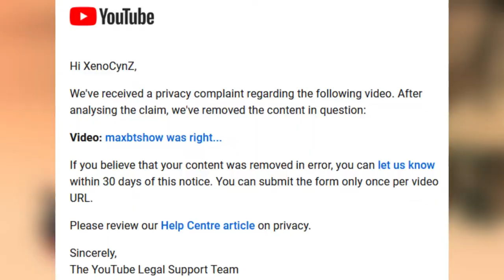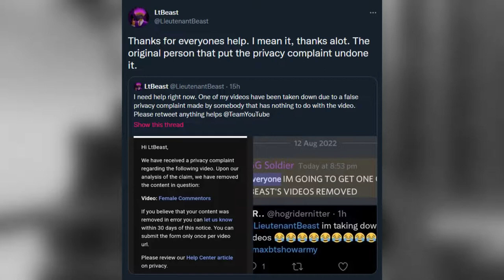youtube's privacy complaint system is broken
Today i talk about the youtube community guidelines and the reporting system. this has happened to multiple people and it's frankly unfair to see this happen.
youtube privacy complaints are quite bad, and can be submitted with no evidence given, just a timestamp in the video even if it shows public images that can be easily gotten through google or through youtube search.